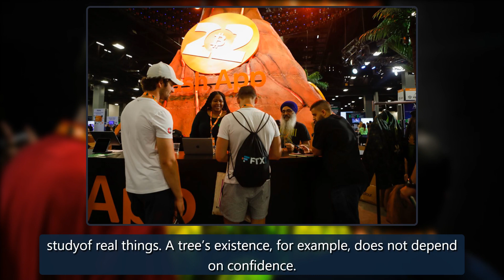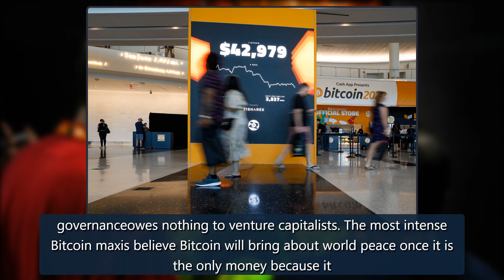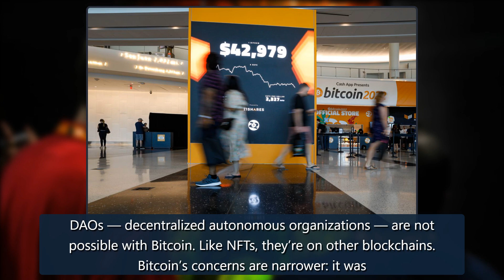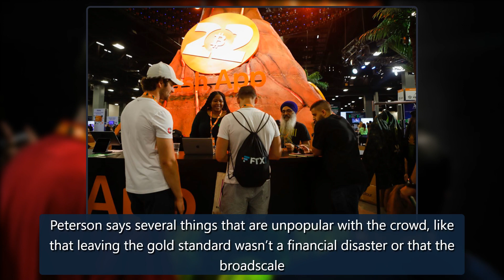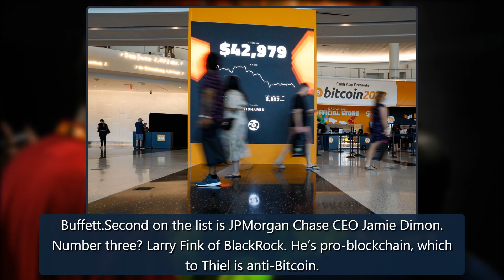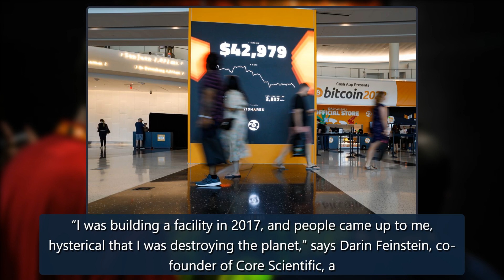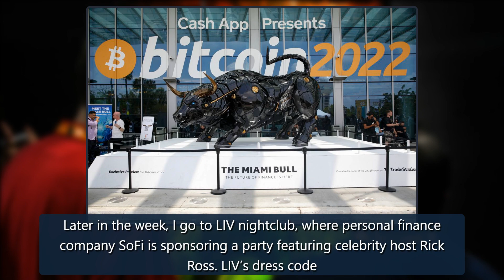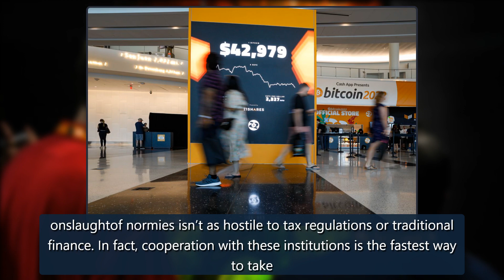Crypto is winning, and Bitcoin diehards are furious about it - The Verge